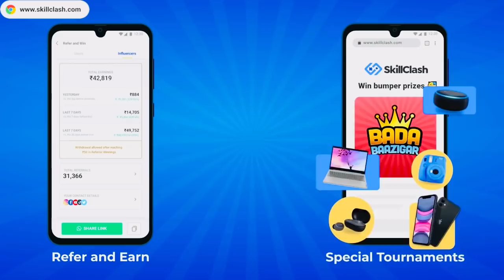Vlog #964 | Gift Unboxing 🎁hoga aaj |आज मनीषा को डांट पड़ी कॉलेज में और रोना आ गया | Sachin Manisha